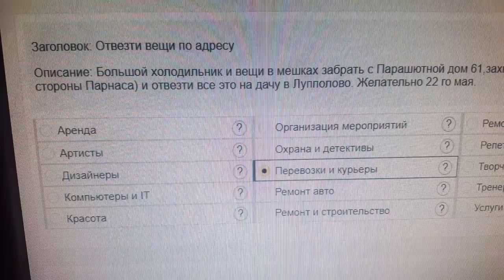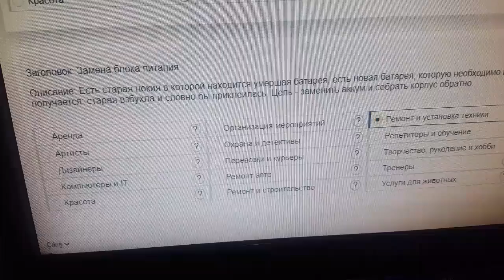Подбор категории для заказа 1#ЯНДЕКС ТОЛОКА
shortsvideo Tasks in yandex toloka Толока#rusça görevler#كيفية القيام بالمهام في Yandex toloka#